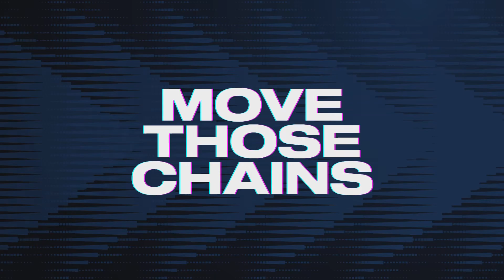Madden NFL 23 no battery